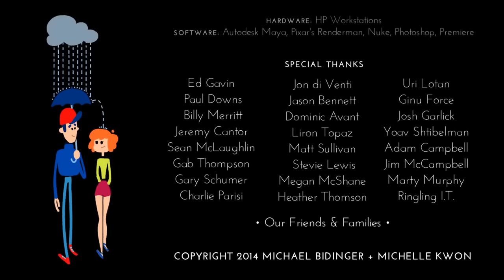Animação Inspiradora O Poder dos Sentimentos Felicidade - Música Instrumental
Uma linda animação, contendo mensagens valiosas em diversos aspectos. Vale a pena assistir.  Os sentimentos, pensamentos, emoções e imaginações que cada pessoa emite para a vida, para o mundo e para o universo, ajudam a criar a realidade e as circunstâncias em que se vive e viverá. Os sentimentos, pensamentos e etc que cada um escolhe fortalecer e alimentar dentro de si ajudarão a construir a vida que se terá. Causa e efeito.
O vídeo foi feito em uma faculdade americana ( Ringling College of Art and Design ). Esta música não é a trilha original da animação. Ao colocar esta música ( feita por Luz Calor Som ) junto da animação... senti que combinou, e por isto substituí o áudio original. Vale lembrar que este canal é totalmente sem fins lucrativos, tendo objetivos educacionais, artísticos e filosóficos.
Para quem se interessa em músicas instrumentais sem direitos autorais, no canal "Luz Calor Som" aqui no youtube, vocês podem encontrar mais músicas instrumentais, assim como lindos vídeos também.